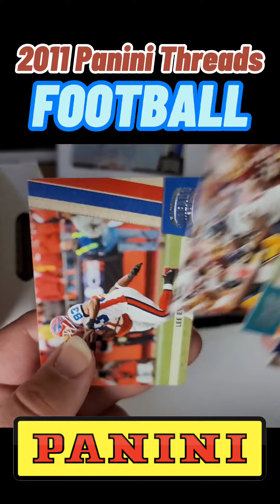🚨🚨🚨 Panini Threads NFL FOOTBALL cards 2011. pulled an auto 🔥🔥